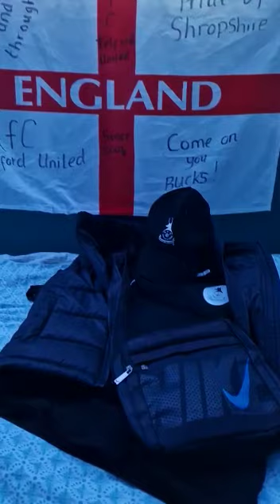Ready for Hereford fc vs Afc Telford United